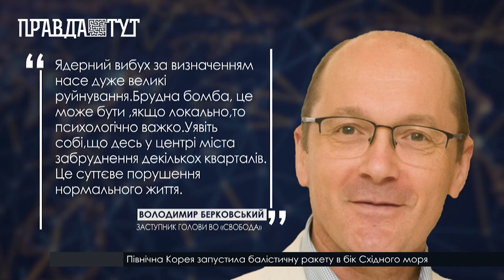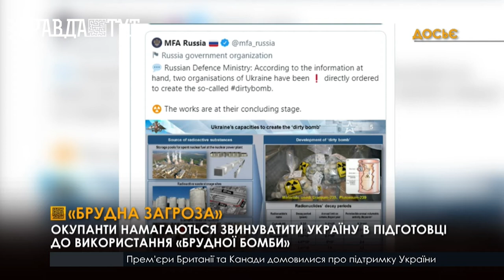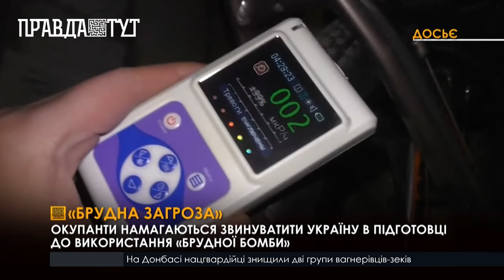Шойгу виправдовує застосування «Брудної бомби»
Нещодавно російські пропагандисти та міністр оборони рф вигадали новий спосіб використання забороненої зброї. розповіли про «Брудну бомбу» або малопотужну ядерну зброю, яку Україна нібито має використати для провокацій.  Експерти пояснюють, що окупанти використовують принцип “брудної бомби” ще з 24 лютого. Вони наносять удари по медичних та промислових закладах, де широко використовуються радіонукліди. Пошкодження таких об’єктів може призвести  до масштабних радіологічних наслідків й вплинути на майбутні покоління. Так само працює і “брудна бомба”.